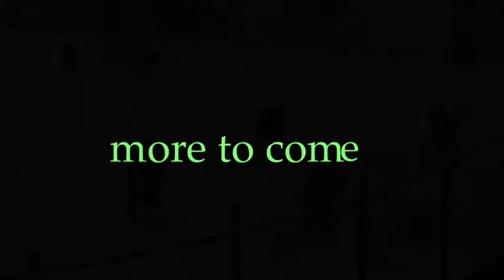Akseli Isotalo 2013-14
First videos from season 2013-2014, more to come.